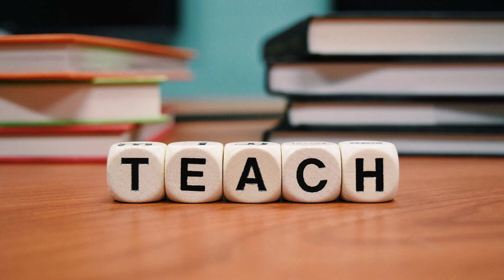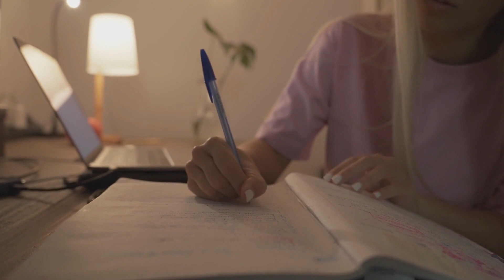The Lofi Girl Madness *BUSINESS IDEA*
In this video, we unveil an exciting new business concept focused on sustainability.

This video shows, how to start a business in north Carolina, how to start a business plan, how to start a business for under $500, business ideas, business, entrepreneur,  business ideas, how to start a business, small business ideas, business ideas 2023, mind your own business, entrepreneurs success story, shahrzad rafati, entrepreneurship, ai business ideas, chatgpt, midjourney, midjourney ai, chat gpt, how to start property business in the us, online business, business, earn paypal money, crypto earn money, earn money, make money online, how to make money online, how to make money, how to get money, how to make money fast.